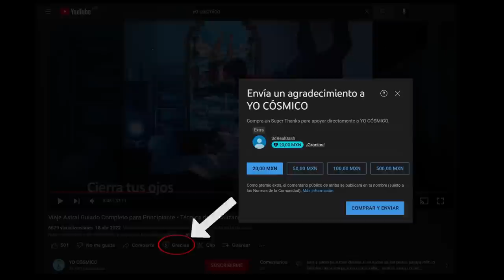😌 Meditación Guiada para Volar y Hacer Viajes Astrales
💎 Las meditaciones Joya son las que considero a mi parecer las mejores de este canal, y hoy les presento una nueva, es súper buena para descansar soñar y para el viaje astral, muy inmersiva, y deliciosa.
Buena vibra para todos